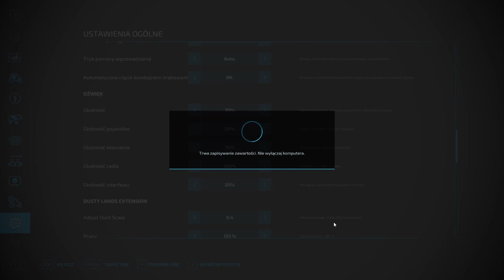Oporowe żniwa wkońcu i remont ursusa 355 #8 odc ,,Na Ździechowie''